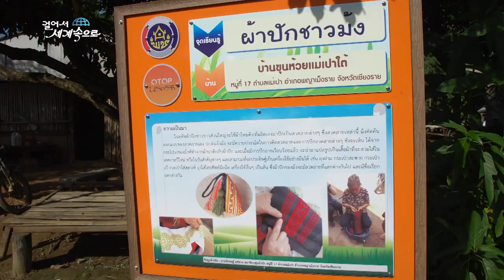【K】Thailand Travel-Chiang Rai[태국 여행-치앙라이]몽족 마을/Hmong village/Khun Huai Mae Pao tai/Tradition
[한국어 정보]
마지막 여정으로 태국에서 가장 아름다운 일출을 보기 위해 푸치파로 이동했다. 전체면적의 73%가 고산지대로 이루어진 치앙라이! 도심에서 2시간가량 벗어난 산자락엔 태국의 소수민족들이 주로 산다. 오늘은 햅쌀을 수확하는 날인가 보다. “공동체 생활을 하며 서로의 일을 돕는 품앗이가 자연스러워 보였다” “우리는 몽족이에요. 생김새가 한국사람 같이 생겼죠. 조상들은 티베트나 몽골에서 왔어요. 중국을 통해서 이곳까지 오게 됐어요”한국의 농촌 풍경과 많이 닮았다. 경운기 엔진소리 또한 정겹게 느껴진다. 나는 경운기를 얻어 타고 몽족 마을로 가기로 했다. 오랜 전통을 이어가면서 살아가는 모습이 궁금했다. 옛 방식 그대로 건조한 옥수수 알맹이를 분리하는 일을 하고 있었다. 손재주가 많은 몽족답게 마을 곳곳에는 전통의상 안내판들이 눈에 띈다. 한 땀 한 땀 장인의 손길이 느껴지는 몽족 여인의 전통 의상은 짧게는 한 달 길게는 다섯 달이 걸릴 만큼 손품이 많이 간단다. 몽족 아주머니가 낮에 수확한 쌀을 보여주겠다며 길을 안내했다. 그곳에선 전통 방식으로 쌀을 화덕 불에 볶고 있었다. 불에 볶으면 쌀겨가 더 잘 벗겨지기 때문이란다. 선뜻 내게 햅쌀 한 봉지를 건네주며 가지고 가라 한다. 구수한 냄새에 침이 고인다. 군것질 대신 햅쌀을 간식으로 먹는 아이. 그 모습이 순수해 보인다. 전통방식을 고수하는 대장간이다. 직접 담금질하고 망치질을 해 견고하게 만드는 전통 칼이다. 몽족의 칼은 치앙라이에서도 유명하다. 몽족의 칼은 때론 방어하는 무기로 때론 농사를 짓거나 사냥을 하는 도구로 쓰인다. “요즘 젊은 사람들은 우리 문화에 관심이 없어요. 어른들이 자주 얘길 해줘야 해요. 기술을 물려받아야 전통 문화를 유지할 수 있어요. 그래서 요즘 교육도 많이 시켜요” 몽족의 전통 춤은 그들의 삶의 방식을 담았다. 고단한 농사일의 애환을 경쾌한 가락에 맞춰 춤을 추며 덜어내는 노동요인 듯하다. 전통을 이어가는 몽족들이 사는 치앙라이 변방의 풍경이 오랫동안 기억에 남을 것 같다.

On my last trip I moved to Pucci to see the most beautiful sunrise in Thailand. 73% of the total area is made up of highlands of Chiang Rai! The mountainous area, which is about two hours away from the city center, is mainly populated by Thai ethnic minorities. Today is more harvest day. ""It seemed natural for us to be in a community and help each other."" ""We are Hmong. It looks like a Korean. My ancestors are from Tibet or Mongolia. I came here through China. ""It looks a lot like the rural landscape in Korea. The tiller engine sound is also felt to be quite intense. I took a tiller and decided to go to Hmong village. I wondered how I lived through my long tradition. I was working on separating dry corn grain from old ways. There are lots of handsome merchandise in Hmong, as well as traditional costume signs. One sweaty sweat The handmade handmade Hmong woman's traditional costume is short enough to take one month long and five months long. Aunt Hmong showed me the way to show me the rice harvested during the day. There they traditionally fried rice in a fire. It is because the rice bran is peeled off better if it is roasted in fire. He handed me a bag of freshly made soup. The odor is saliva. A child who eats New Year's Eve as a snack instead of sausage. It looks pure. It is a blacksmith who sticks to the traditional way. It is a traditional knife that makes it easy to quench and hammers it. The Hmong sword is also famous in Chiang Rai. The Hmong sword is sometimes a defensive weapon, sometimes used as a tool for farming or hunting. ""These days young people are not interested in our culture. Adults often have to talk. I need to inherit technology to maintain the traditional culture. That's why I have a lot of education these days. ""The traditional dance of the Hmong contains a way of life. It seems to be a laboring factor that relieves the pain of a hard farming by dancing to a cheerful rhythm. The landscape of the Chiang Rai area where the Hmongs live in tradition seems to be remembered for a long time.

[Information]
■클립명: 아시아40-태국07-19 전통을 이어가는 몽족 마을 쿤 후이 메 파오 타이 마을
■여행, 촬영, 편집, 원고: 허성무 PD (travel, filming, editing, writing: KBS TV Producer)
■촬영일자: 2018년 10월October

[Keywords]
마을,village,camel, dune, sand, ATV,공장/작업장,factory,현지인생활,풍습,,local life,공연,축제,,performance,아시아Asia아시아태국ThailandPrathet ThaiKingdom of Thailand 허성무201810월치앙라이 주Chiang Rai ProvinceเชียงรายOctober걸어서 세계속으로